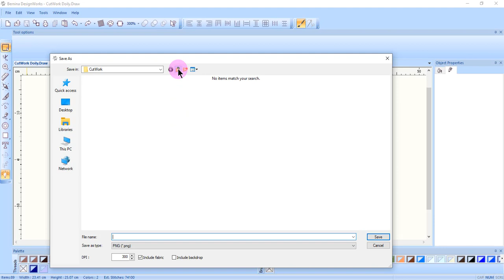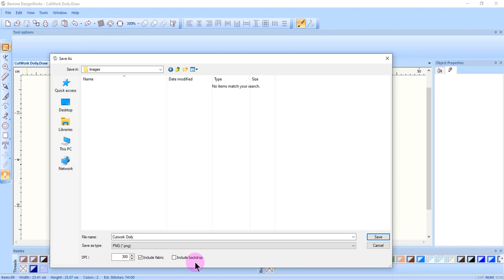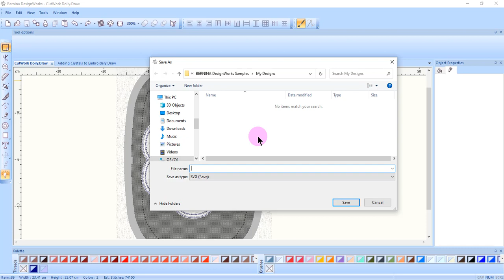1.07: Exporting an Image in BERNINA DesignWorks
Learn how to export a draw file to an image file in BERNINA DesignWorks software. The software can export files as vector images or bitmap images.